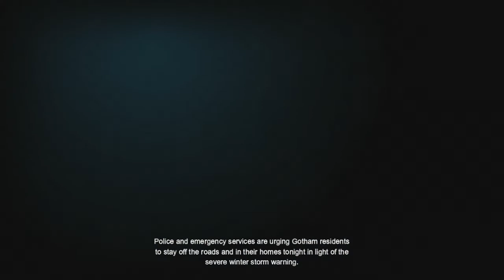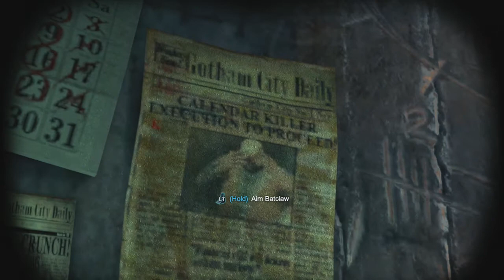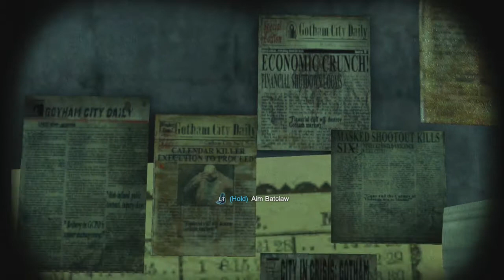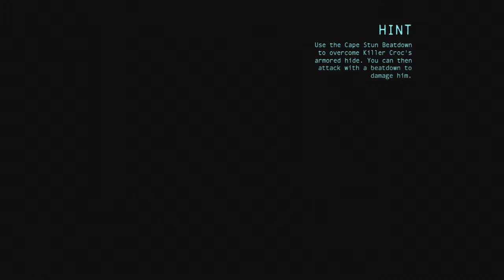Batman:Arkham Origins Walkthrough Part 1 Gameplay: HD-Xbox360-Ps3-PC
Eight professional assassins aiming to collect the $50 million bounty put on Batman's head by Black Mask. The story showcases a young and unrefined Batman as he faces defining moment in his early career as a crime fighter, see Batman story unfold as he transforms from a crime fighter into the Dark Knight.

I apologize for not uploading sooner due to the fact that my internet was out, once again I'm sorry!!! =)